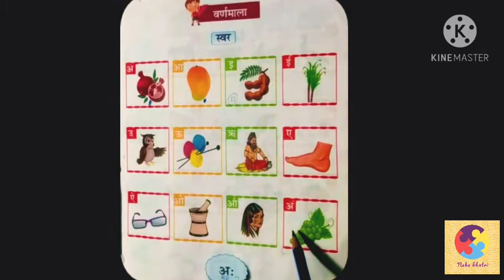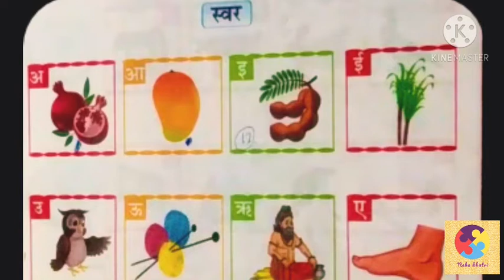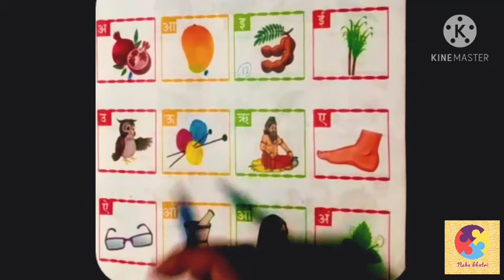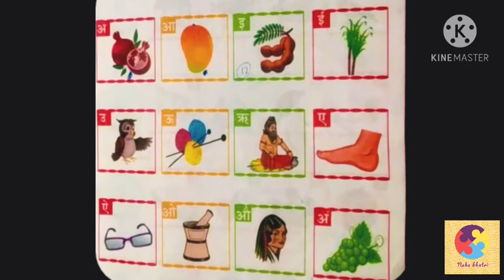हिन्दी स्वर अ से अः